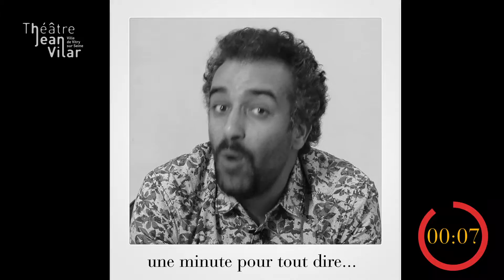La minute explicite de Kheireddine Lardjam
Découvrez nos artistes à travers ce nouveau format, la minute explicite !

Intagram : @theatrejeanvilarvitry
Le Théâtre Jean-Vilar, construit en 1972, est un lieu de création et de diffusion de spectacles vivants pluridisciplinaires.